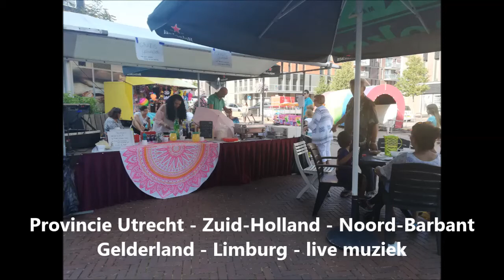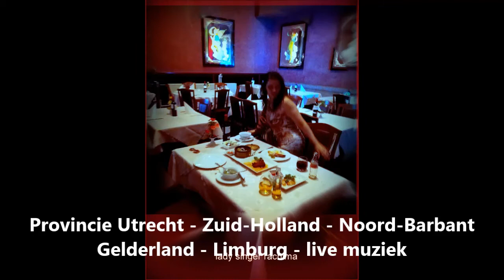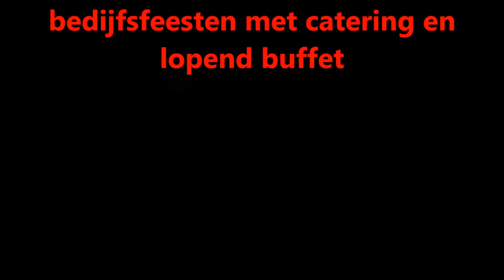Eugene Simon Impresario - Artiestenmanager Artiest Zang en muziek docent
- Eugene Simon Impresario - Artiestenmanager Artiest Zang en muziek docent intermediar

Nieuwste YouTube Video Utrecht Muziek en Zang Zangwedstrijd met zangcursus voor de jeugd.